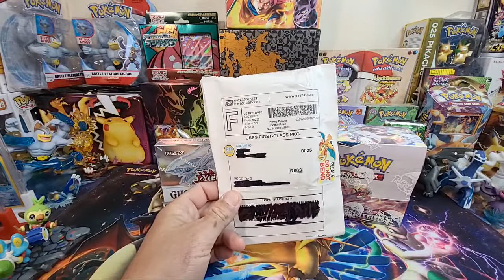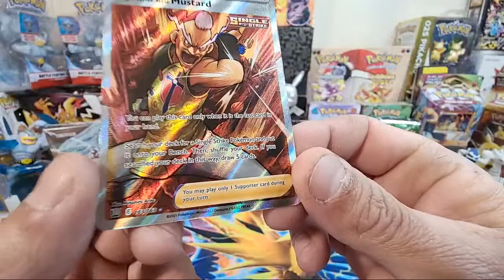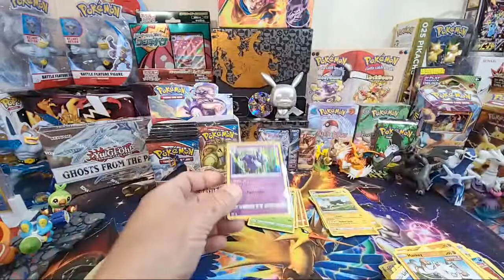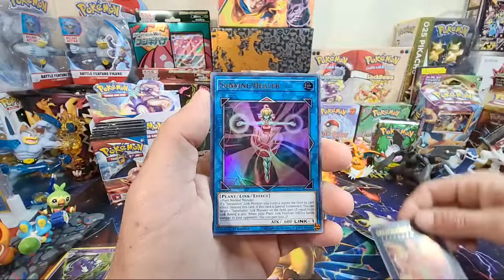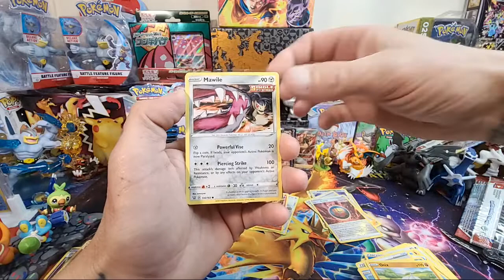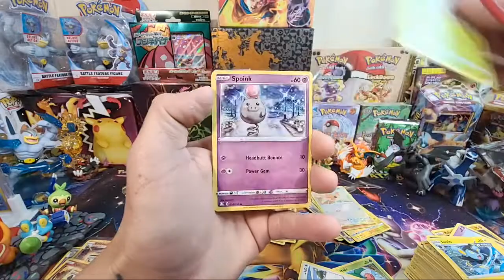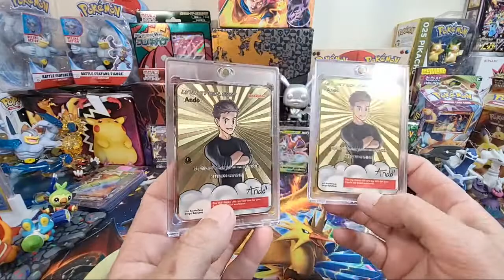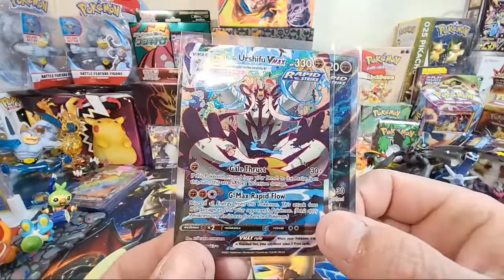Battle Styles Booster Boxes Just Arrived!!! 2 Alt Arts Opened LIVE🔥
Today our first battle styles booster boxes arrived! That means we have to open it NOW! ALT Arts here we come!